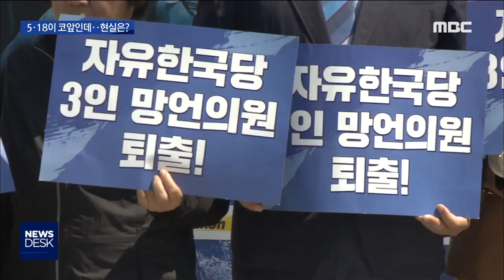[뉴스데스크]달라진 게 없는 39주기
(앵커)

5.18 39주기가 코 앞에 다가왔지만
5월의 현실은
그 어느 해보다 암담하기만 합니다.

5.18에 대한 왜곡과 폄훼는 계속되고 있지만
처벌이나 진상규명은
한 발짝도 나아가지 못하고 있습니다.

이런 가운데 극우단체들은
5.18 기념일에 광주에서 집회를 열겠다며
도발의 수위를 높이고 있습니다.

(기자)

장외투쟁을 위해 광주를 찾은
자유한국당 황교안 대표가
거센 항의를 받은 건
그동안 5.18에 대해
무관심과 회피로 일관했기 때문입니다.

◀ＳＹＮ▶
"자유한국당 해체하라 자유한국당 해체하라"

(투명 자막)
5.18 3대 과제는 망언 의원 퇴출과
한국판 홀로코스트 법인
5.18 역사왜곡처벌법 제정,
그리고 진상규명위원회 출범입니다.

공교롭게도 모두 국회와 관련이 있습니다.

지난 2월 국회에서 5.18 망언이 나온 직후
민주당을 비롯한 여야 4당은
당장 5.18 역사 바로세우기에 나설 듯 했습니다

◀ＩＮＴ▶
민주당 홍영표 원내대표/지난 2월 11일
"중대한 역사왜곡 행위를 처벌하는 법률 제정도 당론으로 추진하겠습니다"

하지만 지금까지 달라진 건 없습니다.

그동안 자유한국당의 노골적인 거부와
민주당의 미지근한 대응 속에 법안 처리나
진상규명위원회 구성은 지지부진했고,

자유한국당은 되려 5.18 망원 3인방 가운데
김진태·김순례 두 의원에게 면죄부를 줬습니다

여야 4당은 5.18 39주기 이전에
역사왜곡처벌법 처리를 합의했지만
패스트트랙 정국 속에 통과는 불투명합니다.

◀ＩＮＴ▶
이철우/5.18기념재단 이사장
"(자유한국당이) 같이 함께 해서 빨리 특별법을 개정을 하고 또 5.18 때 와서 참배를 가벼운 마음으로 했으면 좋겠다"

이런 가운데 5.18에 대한 능멸은
도를 넘고 있습니다.

5.18 왜곡에 나팔수 역할을 해온
극우 단체들은 39주기를 즈음해
5.18의 심장인 금남로와 5.18묘지에서
집회를 열겠다고 나섰습니다.

◀ＩＮＴ▶
류봉식/5.18역사왜곡처벌 광주운동본부
"소위 태극기 부대의 광주에서의 5.18 관련 집회라는 것은 5.18을 능멸하고 우롱하는 이런 행태로밖에 볼 수 없습니다"

자유한국당을 비롯한 여야 지도부는
5.18 39주기 기념식 참석을 예고하고 있습니다

역사왜곡을 처벌하고
진상조사위원회를 출범시키라는
국민들의 명령에 빈손으로 답한 정치인들이
5월 영령들을 어떤 낯으로
대할지 궁금합니다.

◀ＡＮＣ▶
◀ＥＮＤ▶